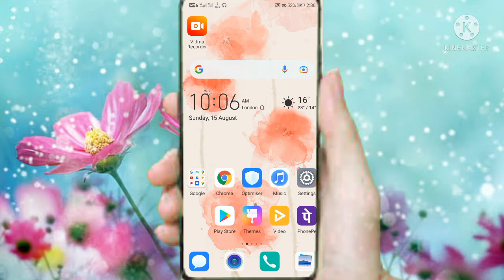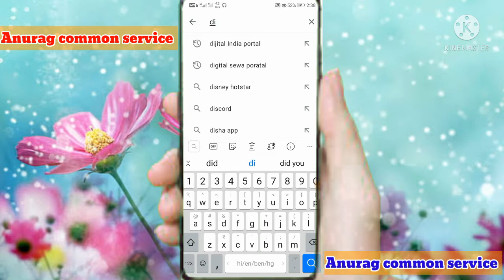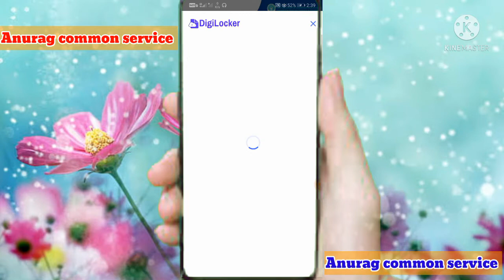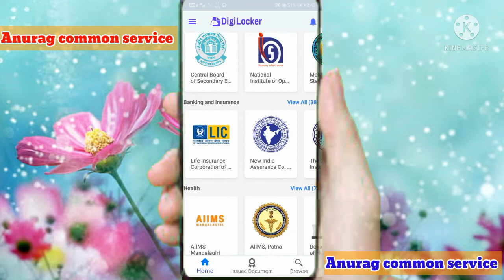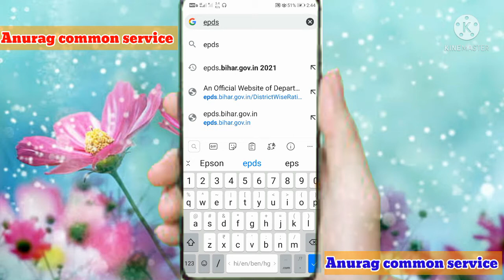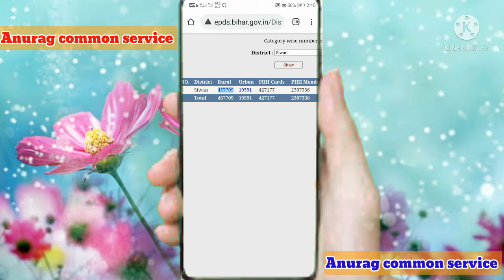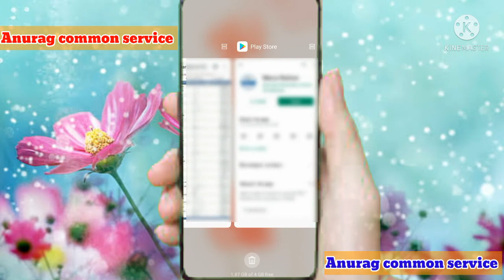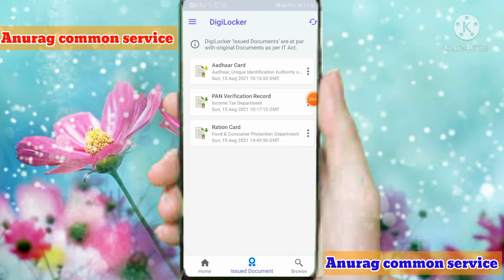डिजिटल रासन कार्ड डाउनलोड :-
दोस्तों इस विडियो में मैंने बताया है कि डिजिटल रासन कार्ड आप अपने मोबाइल में  कैसे डाउनलोड कर सकते है ?
तो दोस्तों आप सब इस विडियो को बिना स्किप किये  लास्ट तक  जरुर देखे ?
दोस्तों हमारे बिहार सरकार ने एक बहुत ही अच्छी खबर अपडेट कि है ?
अब अपना रासन कार्ड डिजिटल कर दिया है पहले बुक कि तरह था जो अब अपने मोबाइल में डिजिटल रासन कार्ड डाउनलोड कर रख सकते है ?
हमारे इंडिया में दोस्तों  बहुत काम डिजिटल होते जा रहा है ? तो बिहार सरकार ने भी डिजिटल रासन कार्ड बना दिए है ?
जो पहले हम डीलर के पास लेकर जाते थे वो आप अब अपना मोबाइल में दिखाकर ही अपना रासन ले सकते है ?
अब आप कही से भी अपना रासन ले सकते है